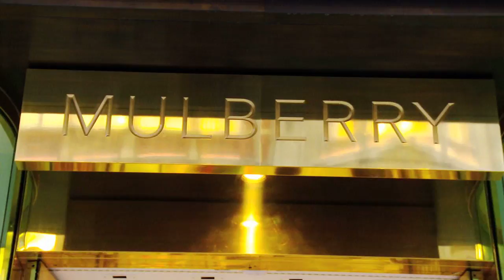Gladys selects her London Fashion Week 2012 outfit from Mulberry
Chauffeur driven in a Mercedes-Benz, Gladys, the adorable pug belonging to fashionista Brix Smith-Start, pays a visit to Mulberry to select an outfit for London Fashion Week 2012. Be sure to watch out for her at LFW 2012!